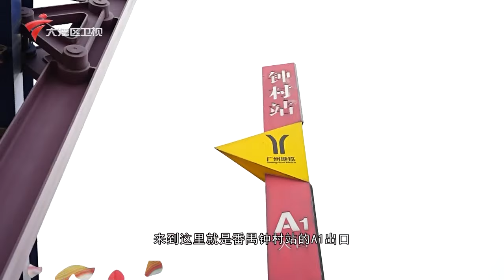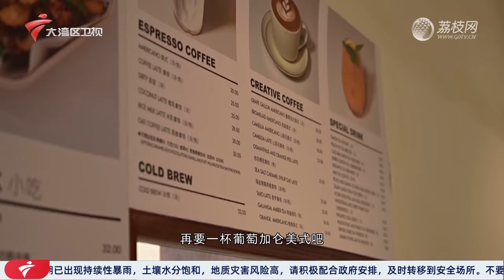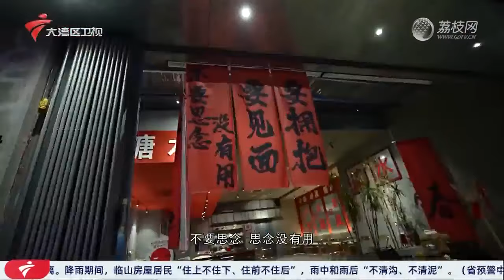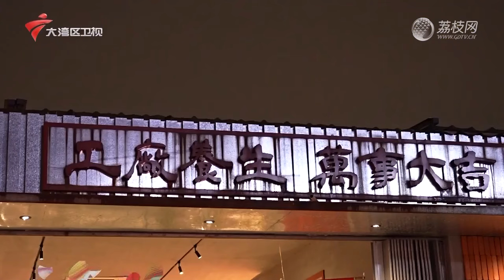我爱返寻味,寻味地铁站-钟村站【我爱返寻味2024】